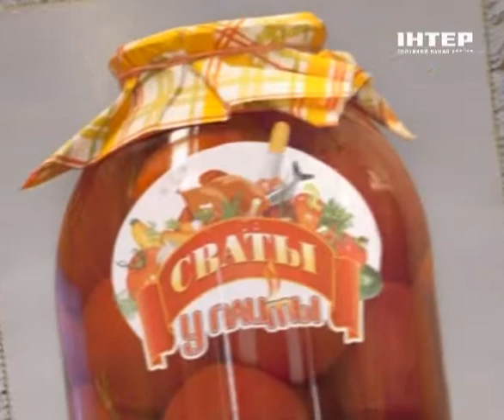Сваты у плиты. Борщ, крылья в медовом соусе.